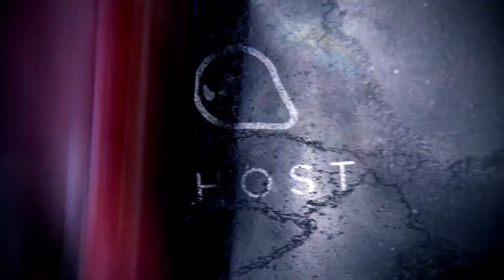Need for Speed Rivals: First Look Gaming Video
🚗 Buckle up and get ready for the ultimate adrenaline rush! Welcome to our first look gaming video of "Need for Speed Rivals." 🏁

Join us as we dive headfirst into the heart-pounding world of high-stakes street racing and intense police chases in this iconic racing game. "Need for Speed Rivals" offers a thrilling combination of speed, strategy, and pure excitement, and we're here to give you a sneak peek of what this game has in store.

In this exclusive gameplay preview, we'll showcase the stunning graphics, realistic car models, and the expansive open world of Redview County. Take a closer look at the sleek and powerful cars you'll be racing in and the beautifully detailed environments you'll be tearing through at breakneck speeds.

Prepare for the ultimate rivalry, as you'll not only be competing against other racers but also trying to outsmart and outrun a relentless police force. Discover the dynamic AllDrive system that seamlessly blurs the line between single-player and multiplayer, creating an ever-evolving and unpredictable racing experience.

Feel the rush of the chase and the thrill of the escape as we demonstrate the heart-pounding pursuits and daring getaways that "Need for Speed Rivals" is renowned for. We'll also delve into the customization options, allowing you to fine-tune your car's performance and appearance to match your unique style.

So, gear up and get ready for an adrenaline-fueled adventure in the world of "Need for Speed Rivals." Whether you're a seasoned racer or a newcomer to the franchise, this first look video is your ticket to experiencing the high-octane action that has made "Need for Speed" a legendary name in the world of racing games.

Missed videos? Catch up here
NFS Most Wanted Police Chase Chaos: Watch the Ultimate Showdown as Police Car Crashes Unleash Mayhem